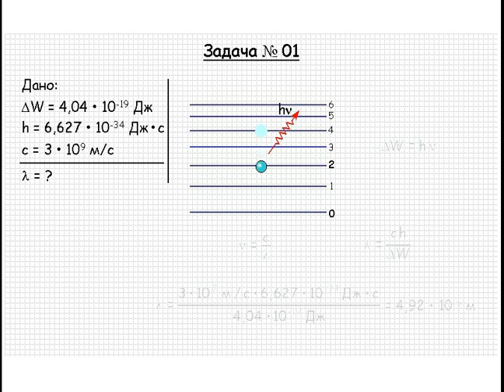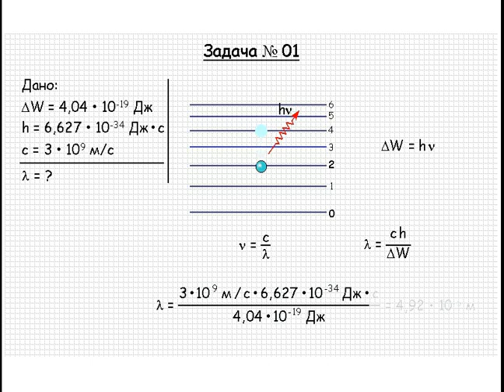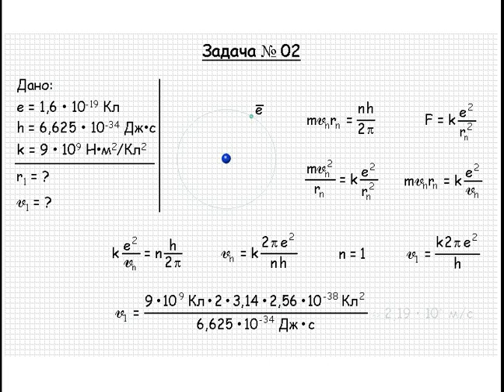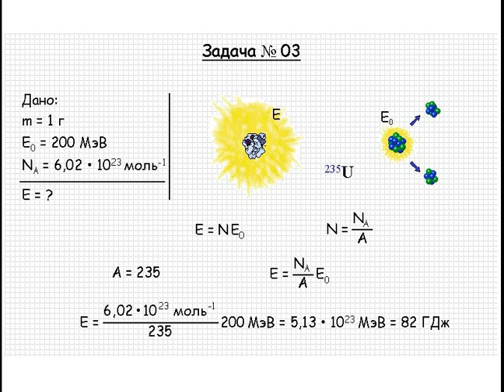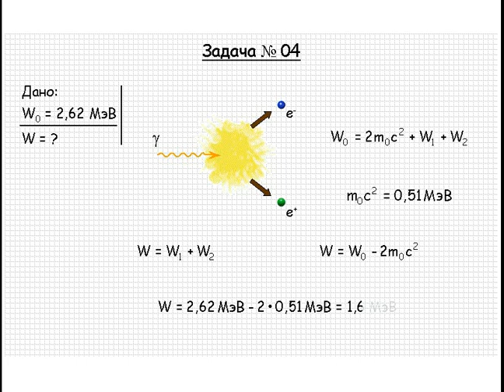Атомная физика. Задачи / подгатовка к ент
Подготовка к ЕНТ - Физика. Задачи по физике с решениями и ответами